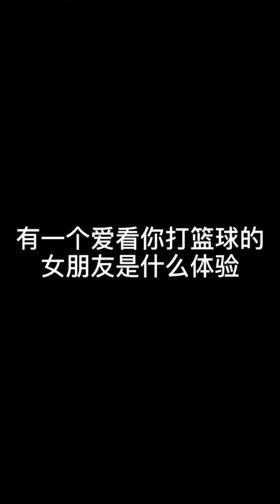【抖音-牟老师】EP-28 当你有一个是英语老师的女朋友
0:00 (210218) - 女朋友不听话怎么办？你们一般遇到分歧听谁的？
0:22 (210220) - 手势舞新人来报到啦～你们觉得跳的怎么样？对镜拍
0:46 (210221) - 女朋友陪打篮球命中率会提高吗？
1:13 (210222) - 原来女朋友是英语老师还有这种好处？你们平常都和对象一起看球赛吗？
2:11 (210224) - 这开箱怎么和网上说的不一样啊？女朋友开箱就是欧
3:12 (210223) - 变装怎么这么难啊？你们觉得变装前好看还是后好看？变装挑战